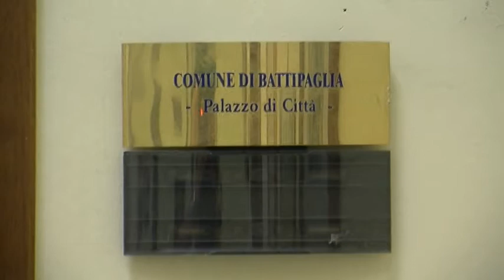GIUNTA BATTIPAGLIA, TOTONOMI